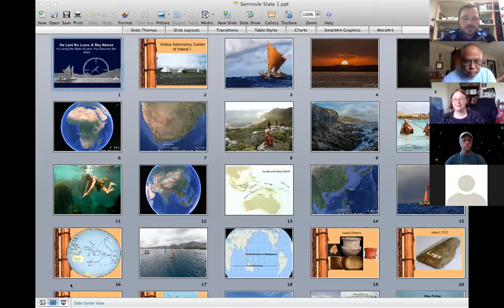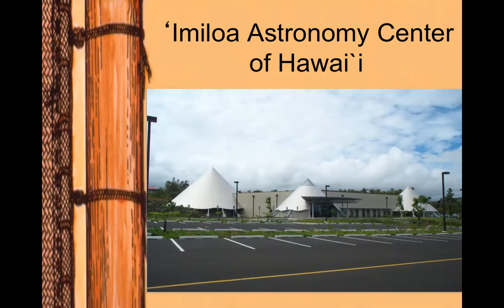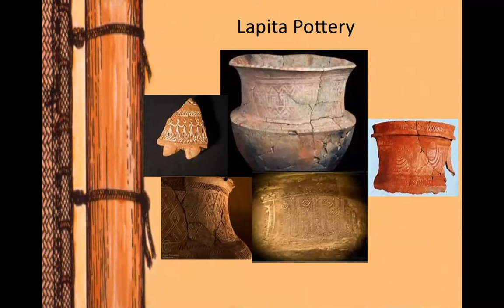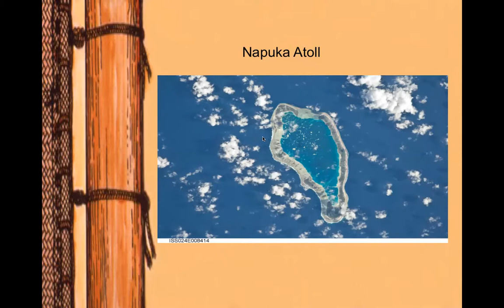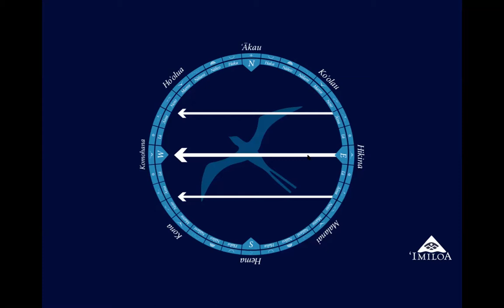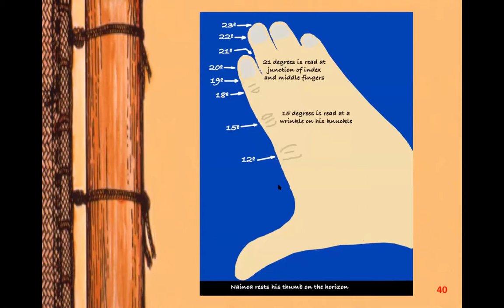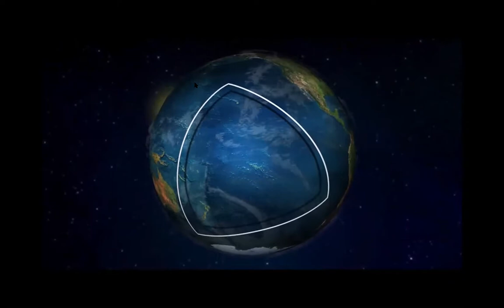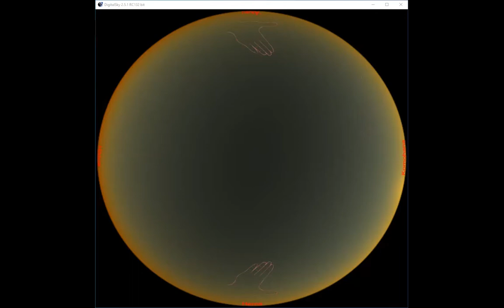He Lani Ko Luna, A Sky Above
In Losing the Sight of Land, You Discover the Stars. A presentation on voyaging, oceanic exploration and way-finding, the indigenous system of navigation and orientation at sea. Presented by Emily Peavy and Chad Kālepa Baybayan.

Speaker Bios:

Chad Kālepa Baybayan holds a Masters degree in Education from Heritage College and under-graduate degree in Hawaiian studies from Ka Haka ʻUla O Keʻelikölani, College of Hawaiian Language at the University of Hawaiʻi at Hilo. Kālepa is a fluent speaker of the Hawaiian language and has served as captain and navigator aboard the Hawaiian deep-sea voyaging canoes Hōkūle’a, Hawai’iloa, and Hōkūalaka’i. He has been an active participant in the voyaging renaissance since 1975. In 2007, Kālepa along with four other Hawaiian men were initiated into the Order of Pwo, the exclusive society of practicing deep-sea navigators in a ceremony performed by their teacher, Master Navigator Mau Piailug, from the Carolinian island of Satawal. The ceremony symbolized the passage of young navigators into the elite hierarchy and society of the Traditional Master Navigator and it is the highest honor that an oceanic society can bestow as recognition of navigational competence. He currently is the Navigator in Residence at the ʻImiloa Astronomy Center of Hawaiʻi in Hilo.

Emily Peavy is an Astronomy Educator with 'Imiloa Astronomy Center. A graduate of the University of Hawai'i at Hilo with a BS. in Astronomy and a MEd. in Education. Emily focuses her work on live and interactive planetarium content.